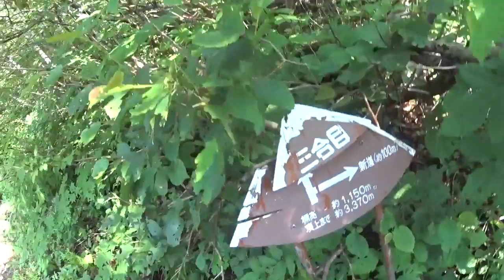(mikayama00)岩手山柳沢コース 旧道２．５合目～３合目登山道の様子（２／２）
説明　注）映像画面が揺れていますのでご注意ください
2014/7/15
岩手山柳沢コース　旧道二．五合目～三合目登山道の様子（２／２）
※１／２があります